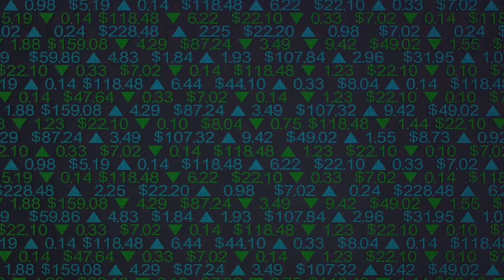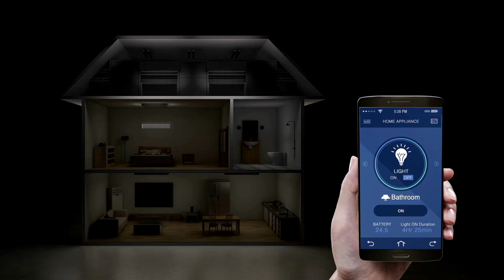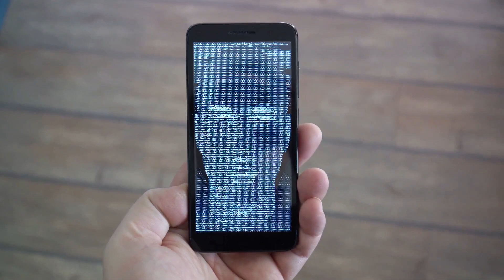Unveiling NVIDIA's AI Revolution: The Ultimate Game Changer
In this video, we're unveiling NVIDIA's AI Revolution: The Ultimate Game Changer. This groundbreaking technology is changing the way we think about artificial general intelligence and machine learning, and is opening up the possibility of real-world applications that were once impossible.

If you're curious about the latest news in AI, then this video is for you! We'll discuss the latest advances in the field, and explain how NVIDIA's AI Revolution is changing the game. From medical diagnosis to autonomous vehicles, this technology has the potential to change the world we know and love!